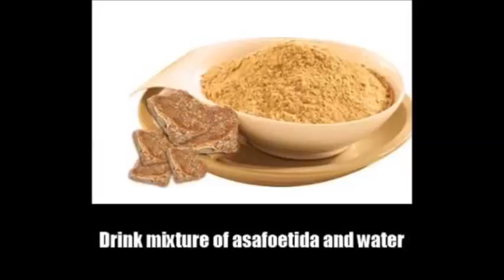Как Лечение боли в животе у ребенка